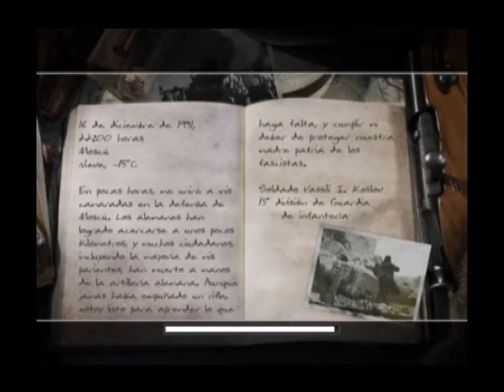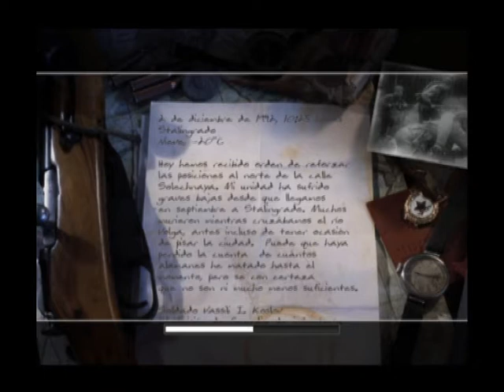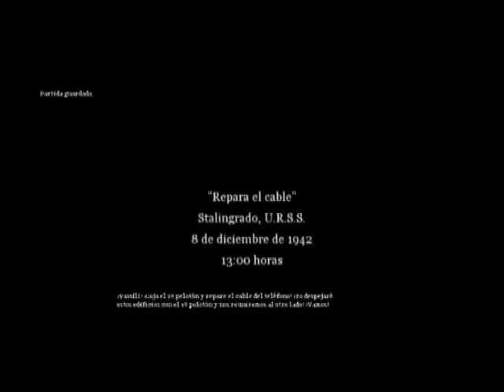Call of Duty 2 EP 1 (demolición)